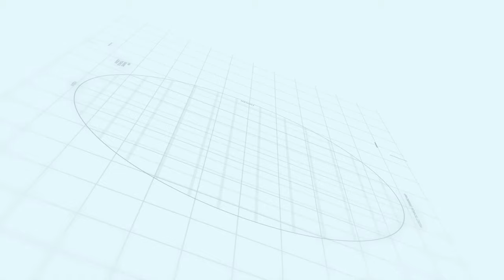Capital smart city Islamabad | Walking Tales Episode-7 | Makaan Solutions | Rizwan Cheema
Makaan Solutions
Rizwan Cheema